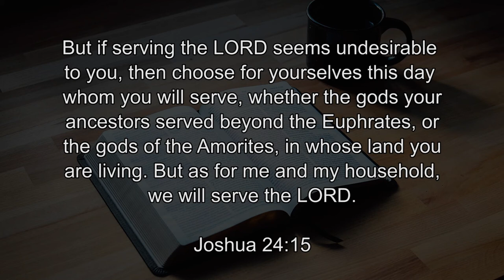Ep 7: Summary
We are hoping you were tuned in for the last six episodes. If not, check our Facebook wall and YouTube channel to better grasp this final episode of DECIDE series.

Episode 7 summarises the series.
What has been your take home so far? Share with us in the comments section.